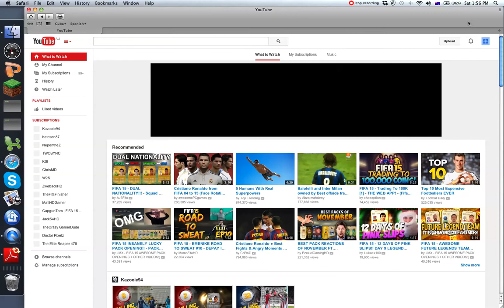Thanks to all of you guys!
thanks alot!